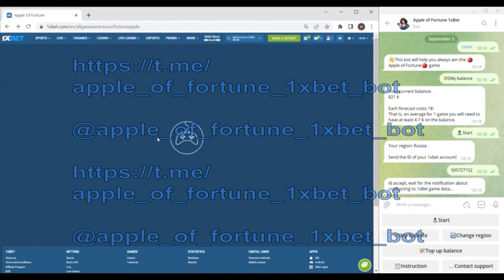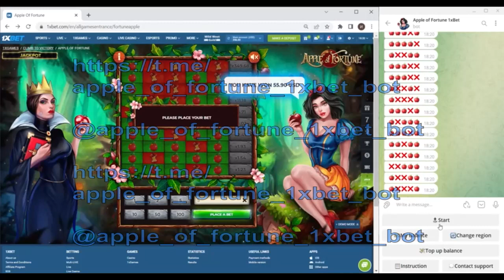I earn money every day on internet site 1xBet of with assistant bot Apple of Fortune_236427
Hiya buddies you are on our channel. It's unambiguous impossible. Stop working for $10 click on the link. Haka for Apple of Fortune_236427 brings a prize in 1000 out of 1000 attempts. Our group around the clock improving this software. One soon wait for the fresh one my Channel ' s haka for Apple of Fortune_236427 and by other cheat. Haka for Apple of Fortune_236427 the best there is. The hack is working on Laptop and Android and is constantly being updated. I'm wrapping up. guys See you at in betwinner games.

telegram url